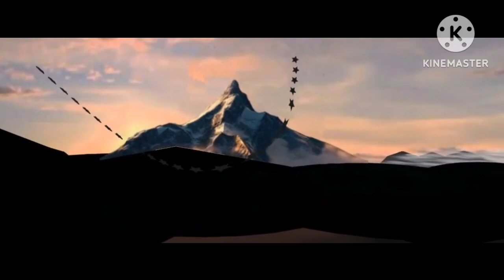Ivanmount Pictures/Blue Sky Studios (2017)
Taken from Ferdinand (2017). If Ivanmount released it instead of Fox.

NOTE: Fake/Fanmade